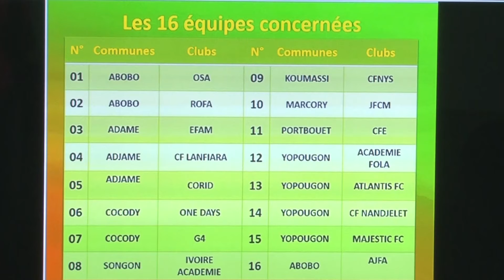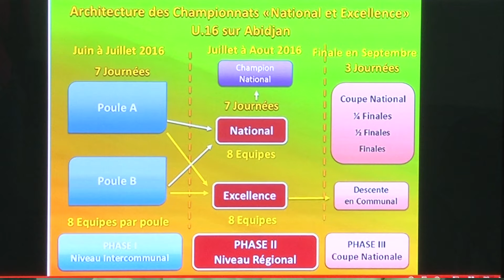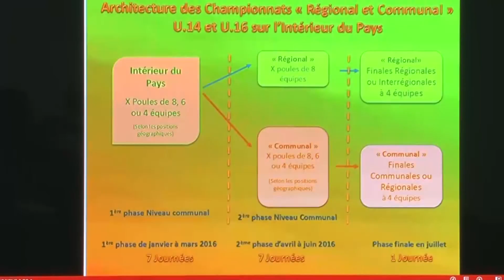LANCEMENT DE LA COMPETITION DES JEUNES